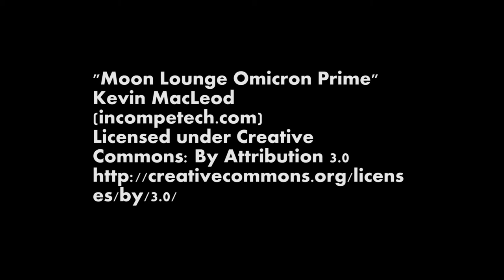Grand Theft Auto Five Challenge with Mike Cronin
Comedian Mike Cronin tries a GTA challenge in this clip from one of our live streams